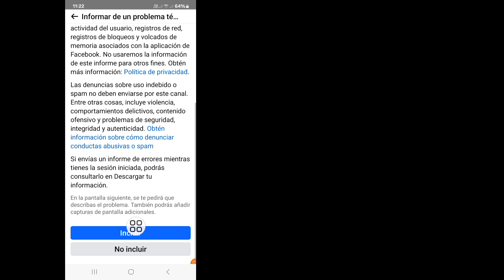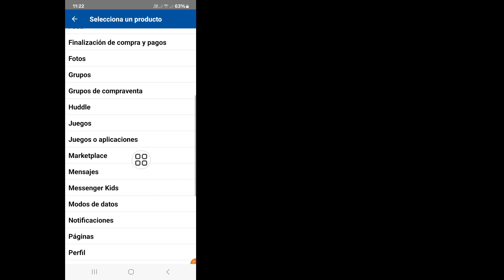Problema de cambio de nombre de Facebook Inténtalo de nuevo más tarde [Reparado]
¿Quieres solucionar el problema de cambio de nombre de Facebook? Inténtalo de nuevo más tarde [Reparado]. En este video te mostraré cómo solucionar el problema de cambio de nombre de Facebook Inténtalo de nuevo más tarde [Reparado]. Te mostraré el proceso más sencillo para solucionar el problema de cambio de nombre de Facebook Inténtalo de nuevo más tarde [Reparado]. Sigue viendo el video completo sin saltarte nada para saber el problema de cambio de nombre de Facebook Inténtalo de nuevo más tarde [Reparado].

Tu pregunta sobre el problema de cambio de nombre de Facebook Inténtalo de nuevo más tarde [Reparado]:

Cómo cambiar el nombre de Facebook.
Cómo cambiar tu nombre en Facebook.
Cómo solucionar el error al cambiar el nombre en Facebook.
Soluciona el problema de cambio de nombre de Facebook Inténtalo de nuevo más tarde.
Cómo cambiar el nombre de Facebook Inténtalo de nuevo más tarde.